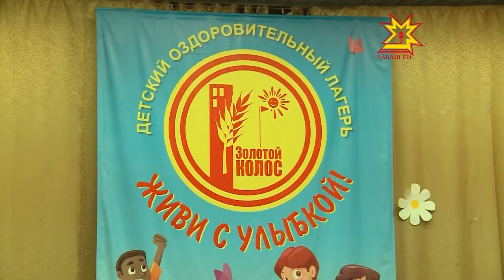Чувашское «наследие». В детском лагере «Золотой колос» открылась этнокультурная смена «Эткер»